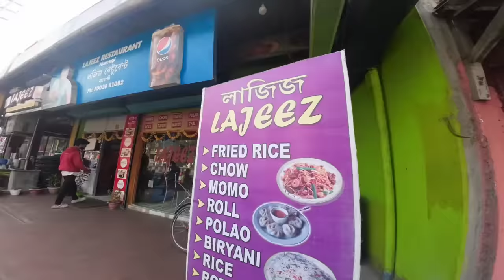Why I left Assam downtown university || is it not a good college? || Guwahati, Assam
I edit my videos on my tablet using the application PowerDirector

2022
assam downtown university darshan
raval
assam downtown university
placement